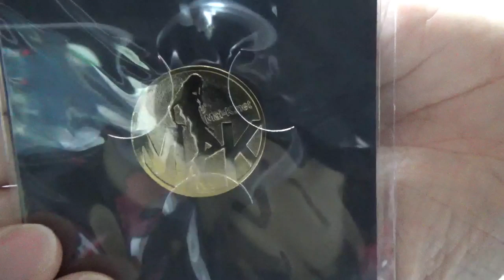倉木麻衣さんのファンクラブに入ってみた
デビュー20周年の倉木麻衣さん。
コナン好きから倉木さん好きになり、この度ファンクラブに入ってみました。